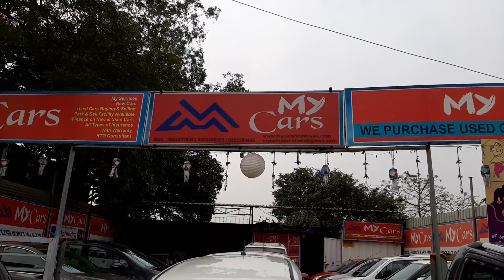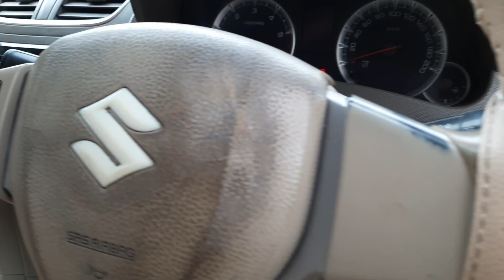Second Hand Cars In Mumbai - Starting Price70,000./- Only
Hello Friends Whtsup..
I Am Nilesh In This Video I Go To Cheapest ( Cars On Starting Price 70,000./- Only For Big Sell Second hand Cars New Cars Used Cars Buying & Selling Park And Sell Facility Available Finance On New & Used Cars All Types Of Insurance With Warranty.. MYCARS ) If You Intrested To Buy So You Can Buy In Cheap Price And Good Quality..
SHOP • MY CARS
ADD • Primer Colony Ground Opp. Side Near Hotel Tourist Dhaba, Kalyan Shill Road.
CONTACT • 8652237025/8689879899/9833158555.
Hello Friends I Am NILESH
Keep Supporting & Loving Peace And Love | .')